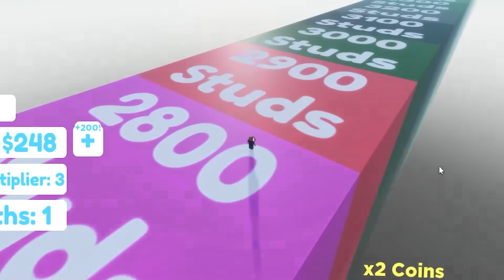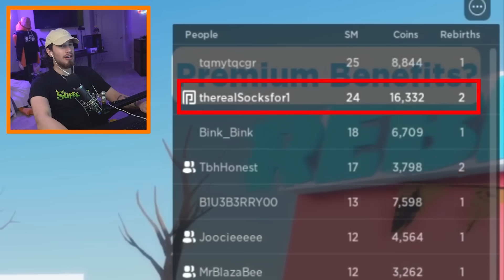Throwing Myself 5,737,245 MPH in Roblox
Roblox UGC Merch Throwing Myself 5,737,245 MPH in Roblox How Far Can You Fly?